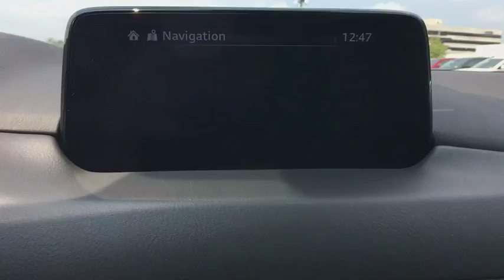2018 Mazda CX-5 Vienna, Fairfax, Chantilly, Alexandria, Arlington, VA M442209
Crystal Blue N 2018 Mazda CX-5 available in Vienna, Virginia at Priority Nissan Tysons. Servicing the Fairfax, Chantilly, Alexandria, Arlington, VA area.

**Priorities for Life on All New Priority Vehicles** Engine Guaranteed FOR LIFE** No Cost Oil & Filter Changes FOR LIFE** Parts & Service Guaranteed FOR LIFE** see dealer for details.brbr2018 Crystal Blue Mazda 4D Sport Utility CX-5 Grand Touring 6-Speed Automatic 2.5L 4-Cylinder AWD 30/24 Highway/City MPGbrbrbrAt Priority Nissan / Mazda we believe in MARKET VALUE PRICING all vehicles in our inventory. We use real-time Internet price comparisons to constantly adjust prices to provide ALL BUYERS The BEST PRICE possible.